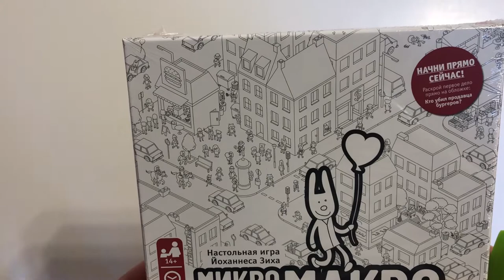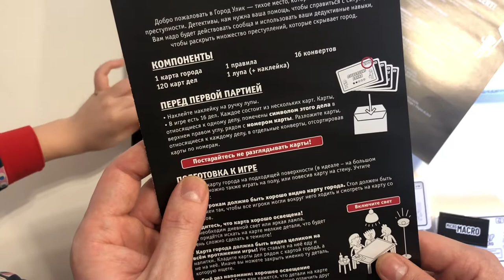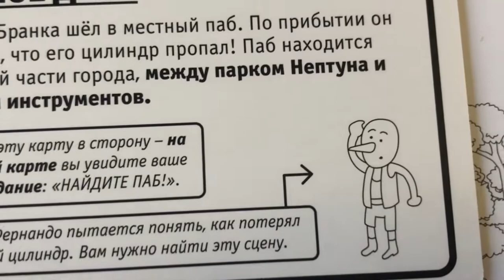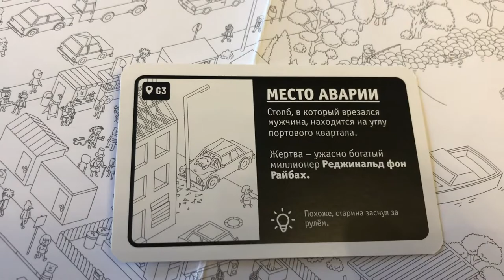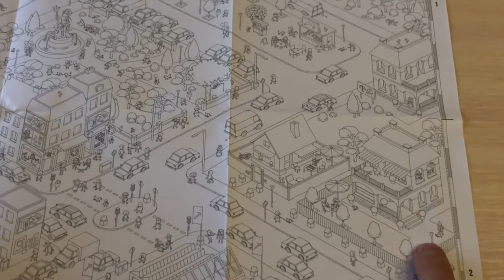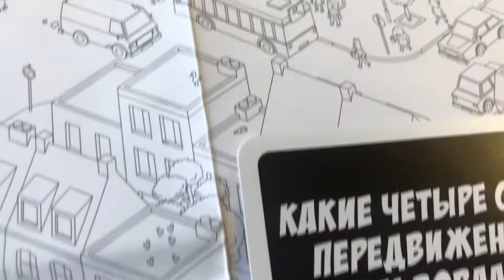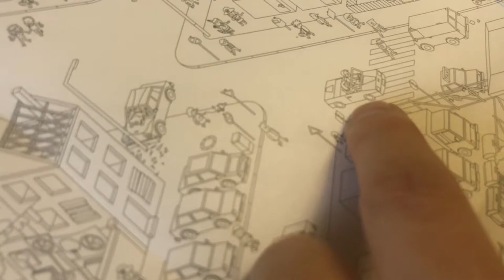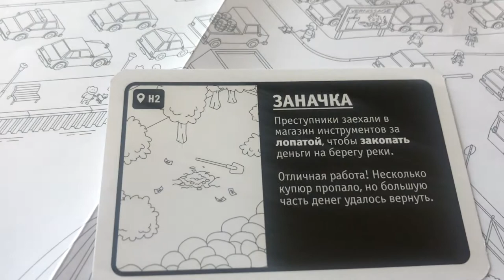Играем в "МикроМакро. Город улик" (MicroMacro: Crime City)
Новый вид игры в нашей коллекции. Детективные расследования на большой карте. Старший сын Максим (7 лет) в восторге,  за вечер прошли 7 из 16 дел. При этом сюжеты не все детские =)  В видео показали прохождение вводного и двух не сложных дел.

Содержание:
0:00 Распаковка (первое дело уже на коробке)
8:50 Проходим вводное расследование
12:30 Играем дело Авария. Сложность 1 из 5
19:07 Играем  дело Ограбление банка. Сложность 2 из 5